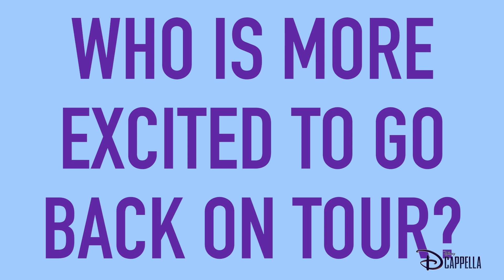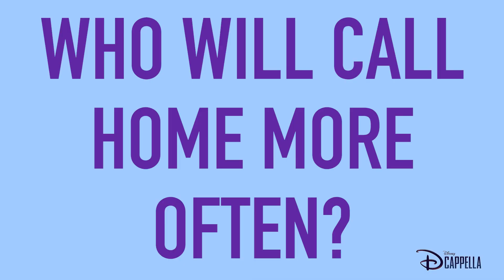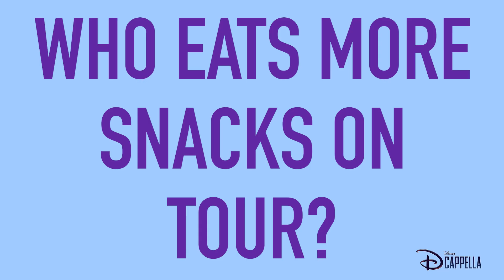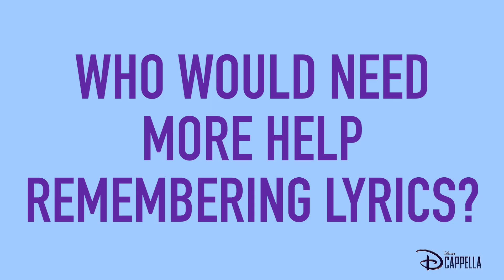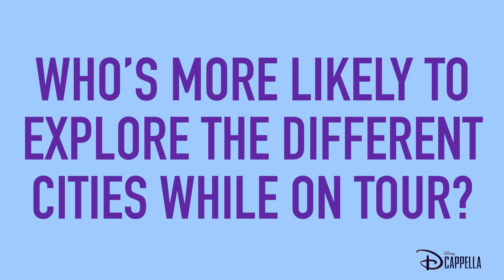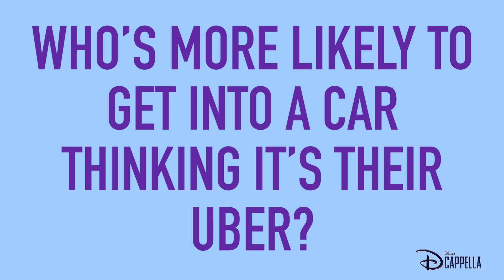DCappella Plays Who's Who | Tour Edition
Find out who's who...on tour! 🚌 🎶

Don’t miss Deck the Halls with Disney featuring DCappella this holiday season!

Disney+ is the only place to stream your favorites from Disney, Pixar, Marvel, Star Wars, National Geographic and more.